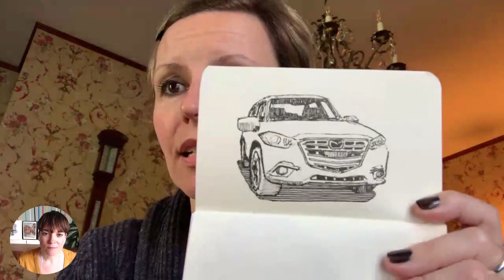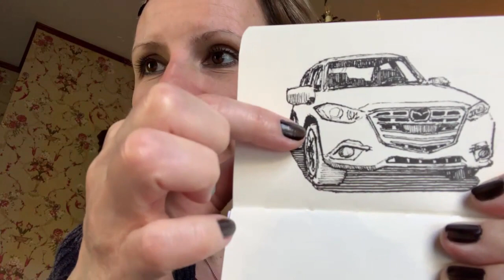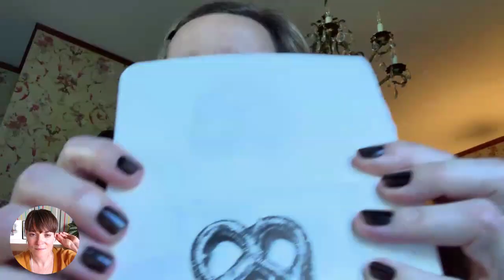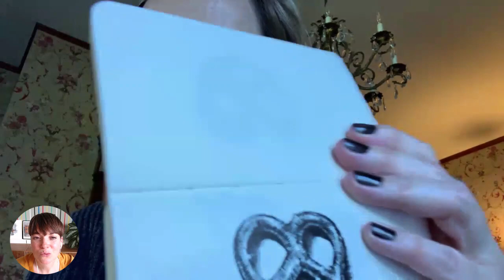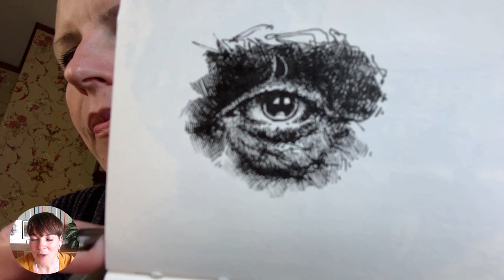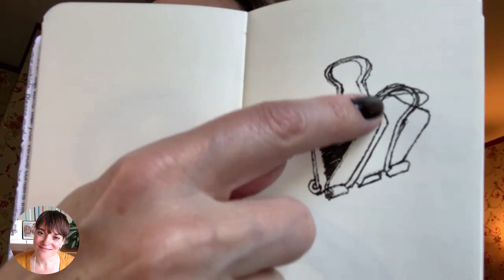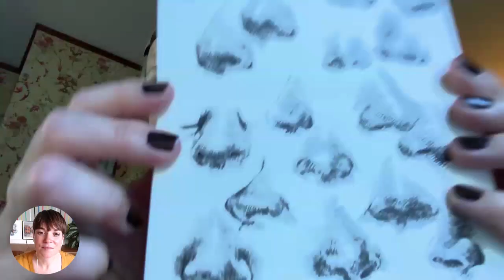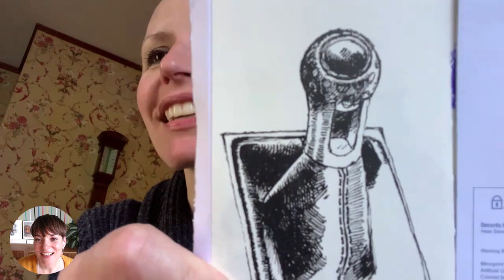"That Looks Really Real" Webinar 4 with France Belleville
Join Koosje and France, as they are talking about this week in "That Looks Really Real". We've done a lot of hatching in klass this week,  looking at light and dark, drawing vehicles... and now is your chance to ask France anything!